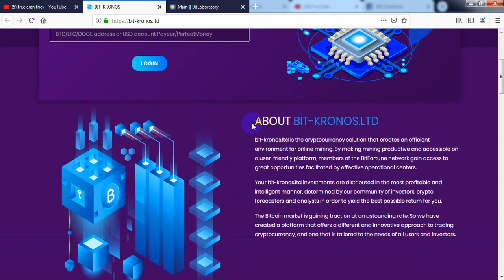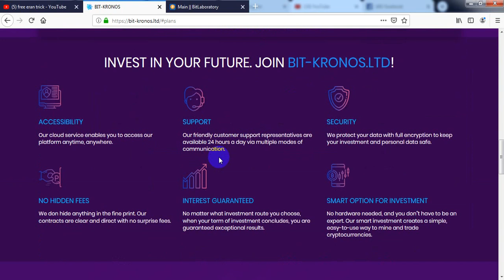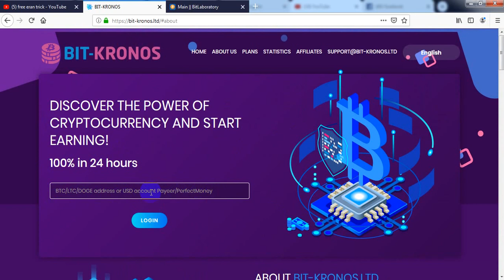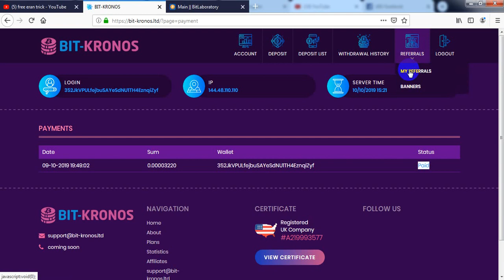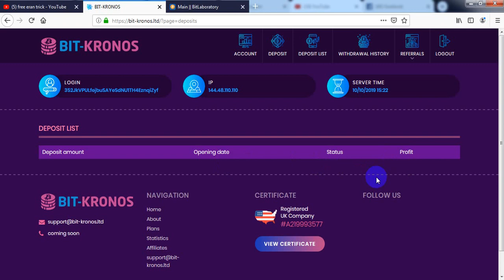Bit-kronos.ltd_New Double Bitcoin Site Live Deposit _100% In 24 Hours_FRee eran trick